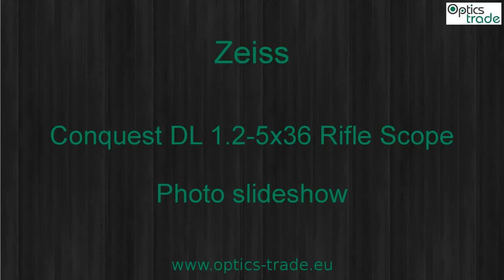Zeiss Conquest DL 1.2-5x36 illuminated Rifle Scope Photo slideshow